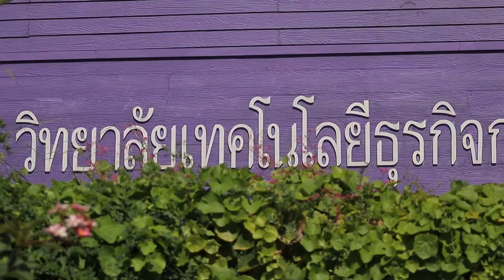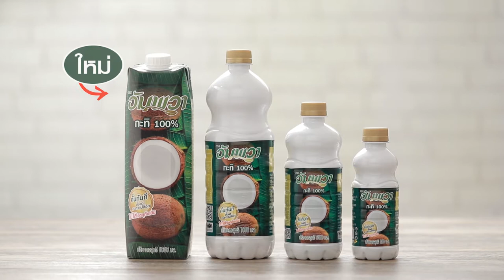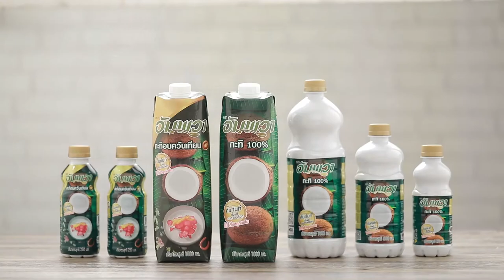ต้มยำเกี๊ยวกุ้งกะทิสด สูตรเด็ด ทำง่าย สไตล์ "อ.ยิ่งศักดิ์"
ต้มยำเกี๊ยวกุ้งกะทิสด
tom yum shrimp wonton

ผลิตภัณฑ์ : อัมพวา กะทิแท้ 100% Ampawa brand 100% coconut milk

สิ่งที่ต้องเตรียมสำหรับ (เกี๊ยวกุ้ง)

กุ้งสดปอกเปลือกผ่าหลังดึงเส้นดำออกสับหยาบ   120 กรัม
หมูติดมันสับละเอียด  100 กรัม
 แป้งข้าวโพด 1     ช้อนชา
แผ่นเกี๊ยว 25     แผ่น

1.ใส่เนื้อกุ้งสับหยาบ หมูติดมันสับละเอียด แป้งข้าวโพด ซอสหอยนางรม
 ซีอิ๊วขาวพริก ไทยป่นและไข่ขาว คลุกเคล้าให้เข้ากัน จนส่วนผสมเหนียว
2.ตักส่วนผสมที่ได้ลงบนแผ่นเกี๊ยว ห่อให้สวยงาม จากนั้นนำไปลวก
ในน้ำเดือดจนกระทั่งเกี๊ยวสุกลอย ตักขึ้น ใส่ในภาชนะ เตรียมไว้

สิ่งที่ต้องเตรียมสำหรับ (ต้มยำกะทิสด)

 น้ำพริกเผา 50 กรัม
ตะไคร้หั่นท่อน 1 ต้น
ข่าหั่นแว่น 5 แว่น
พริกขี้หนูบุบพอแตก 5 เม็ด
เห็ดฟางหั่นสี่ส่วน 100 กรัม
 น้ำมันพริกเผา 3 ช้อนโต๊ะ
ช่อผักชีและพริกขี้หนูแห้งทอด สำหรับโรยหน้า

1.ใส่น้ำลงในภาชนะ ต้มจนเดือด เติมน้ำพริกเผา คนผสมจนน้ำพริกเผา
ละลาย
2.ปรุงรสด้วยน้ำปลา ใส่ตะไคร้หั่นท่อน ใบมะกรูดฉีก ข่าหั่นแว่น
 พริกขี้หนูบุบพอแตก เห็ดฟางและ เติมอัมพวา กะทิแท้ 100%
3.จากนั้นคนให้เข้ากัน เติมน้ำมันพริกเผา คนจนผสมทั้งหมดเข้ากัน
 รอจนกระทั่งเดือด  ใส่น้ำมะนาว  ปิดไฟ ตักต้มยำใส่ในชาม
ที่มีเกี๊ยวกุ้งเตรียมไว้  ตกแต่งด้วยช่อผักชีและพริกขี้หนูแห้งทอด
ให้สวยงาม  พร้อมเสิร์ฟ

▲Line @yingsakfood